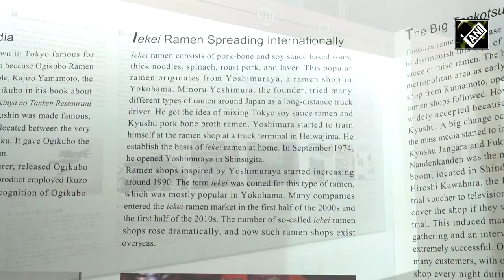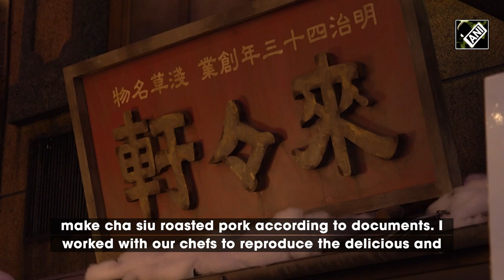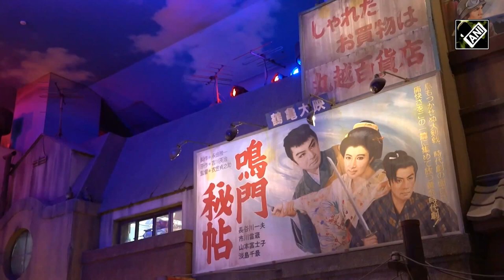Yokohama introduces ramen museum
This is a famous Ramen Museum in Japan’s Yokohama city. Established in the year 1994, it exhibits the history and evolution of Ramen. Ramen noodles have always played an important role in boosting tourism in Yokohama. Ramen noodles were invented as a fusion meal of Japan and China after Japan became an open economy in 1859. Later, different versions of Ramen started originating in different areas of Japan. There is strong bond between ramen and Yokohama. After 1899 when Japanese authorities barred foreign settlements, authorities recommended the Chinese to become chefs. This accelerated Ramen culture in Japan. In 1910, the first Ramen restaurant “Rairai Ken” was launched. 13 Chinese cooks from Yokohama supported it. During the busy season, some 3,000 customers visit the restaurant to eat ramen. Visitors can even try to make ramen noodle in a traditional way. Bamboo stick is used to prepare ramen noodles. Ramen town is surrounded by Showa era’s atmosphere. Some 1 billion Yen were spent to authentic look to this place.  Based on its long and interesting history, Yokohama preserves memory of not only its food culture but social traditions as well.